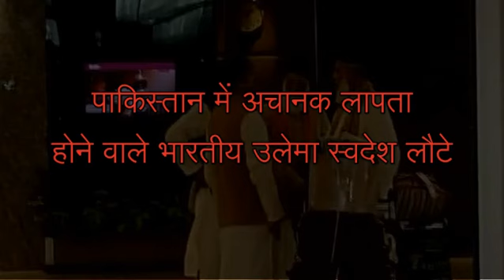पाकिस्तान में अचानक लापता होने वाले भारतीय उलेमा स्वदेश लौटे